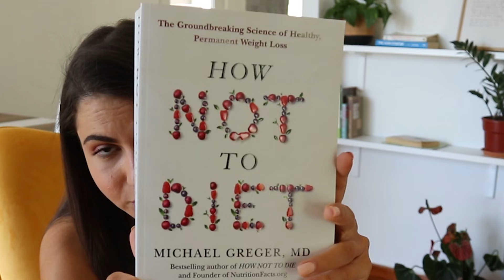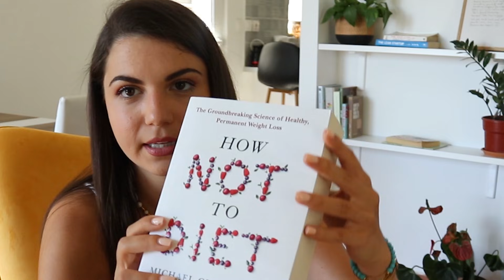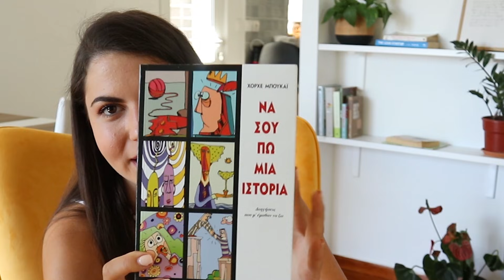Σπιτική Λεμονάδα, Βιβλία & Τα νέα μου! 🍋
***Έως την Κυριακή 18 Ιουλίου με κωδικό PINELOPI έχετε έκπτωση 10% στο Vivart Jewelry***

🍋 Συνταγή για λεμονάδα:
Για 1 ποτήρι:
1-1μιση λεμόνι ανάλοξα πόσο όξινη την θέλετε
1 χούφτα κόκκινα φρούτα
1 ποτήρι νερό
1 κ.γ. μέλι αραιωμένο σε 1 κ.σ. νερό και ζεσταμένο στο μπρίκι
παγάκια

Εκτέλεση: Στύβουμε το χυμο λεμόνι. Χτυπάμε στο μπλέντερ τα φρουτα μαζί με το νερό. Σουρώνουμε για να μείνει μόνο ο χυμός. Βάζουμε όλα τα υλικα σε ένα ποτήρι γεμάτο παγάκια και ανακατεύουμε!

Τα βιβλία που ανέφερα:
1. Τhe Subtle Art Of Not Giving A Fuck
2. How To Eat A Peach
3. You Are A Badass
4. Tipping Point
5. Περί Τυφλότητος
6. How Not To Diet
7. Να σου πω μια ιστορία

✦ Κωδικός WOLT:
"PINELOPIA6" για -3€ στην πρώτη σου παραγγελία από Wolt και -3€ στη δεύτερη!